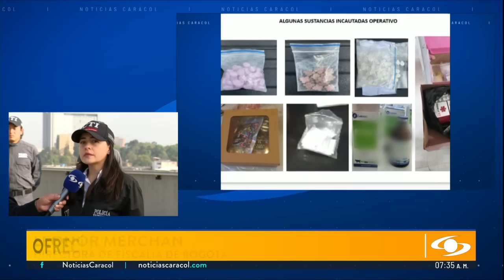Mujer de 73 años lideraba banda que vendía gomitas con fentanilo y tusi: la llamaban La Abuela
Una mujer de 73 años, conocida con el alias de La Abuela, estaba lejos de ser una amorosa mujer con sus nietos. En cambio, era la líder de una banda que distribuía gomitas con drogas como fentanilo y tusi en diversos sectores de Bogotá y en Chía, Cundinamarca.